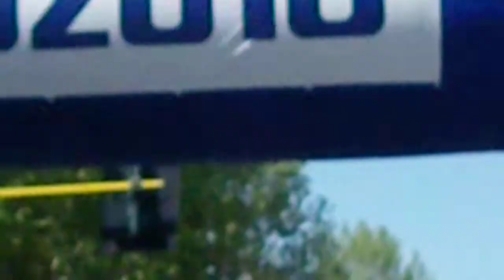10-04-11 milano city marathon 41°km